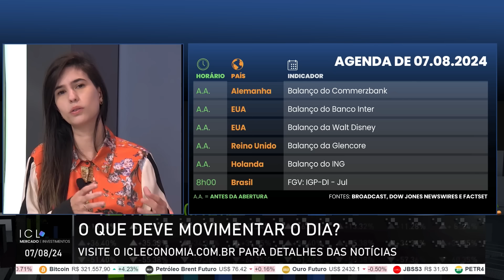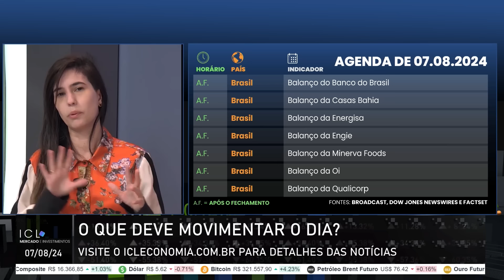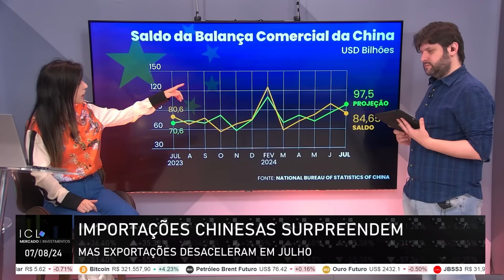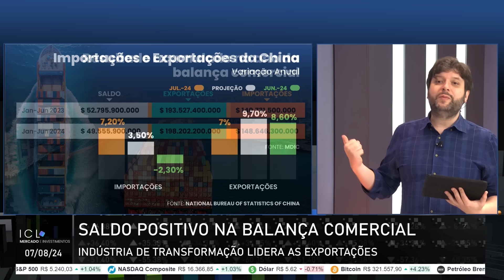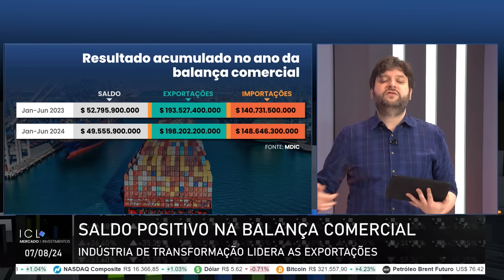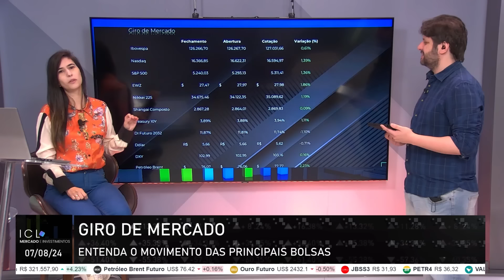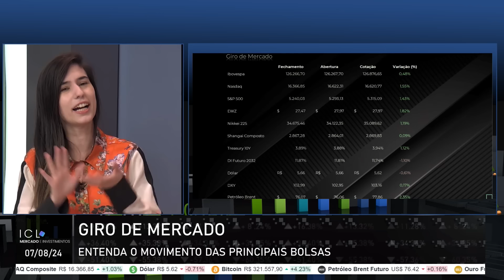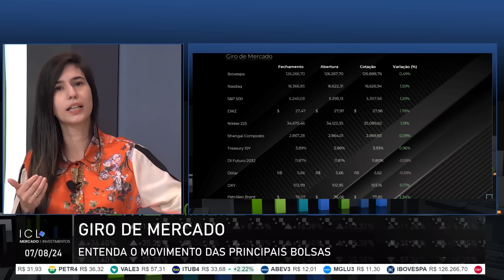ICL MERCADO E INVESTIMENTOS - 07/08/24 - CESTA BÁSICA CAI EM TODAS AS CAPITAIS PESQUISADAS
Valor da cesta básica cai em 17 capitais, aponta estudo do Dieese;

Mercados mundiais operam no azul após promessa do BoJ de não elevar mais os juros;

Banco do Japão não aumentará juros com instabilidades;

Importações chinesas surpreendem mas exportações desacelera em julho;

Balança comercial tem saldo positivo de US$7,6 bilhões em julho.